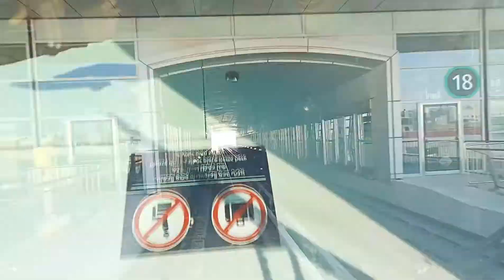fun in a metro